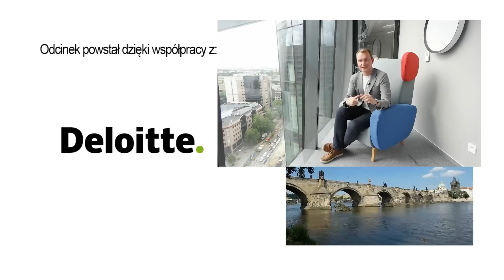Q22 i historia Warszawy | Architecture is a good idea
Wieżowce budzą wielkie zainteresowanie i są doskonale widoczne z wielu miejsc w mieście. Ale to działa w dwie strony – skoro wieżowiec widać z wielu miejsc, to znaczy że bardzo wiele miejsc widać z wieżowca. W tym filmie zajmujemy się wieżowcem Q22 - jak wygląda i co z niego można zobaczyć.